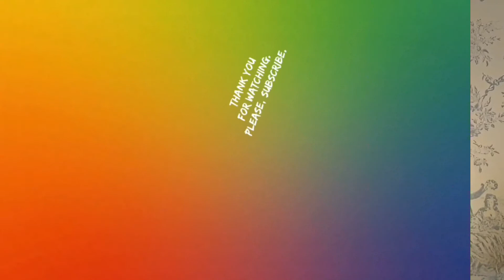HISTORY AND ROMANCE AT THE LONSDALE HOTEL-EDWARDIAN AND GEORGIAN ROOMS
Wonderful hotel in Blackpool, with great hosts